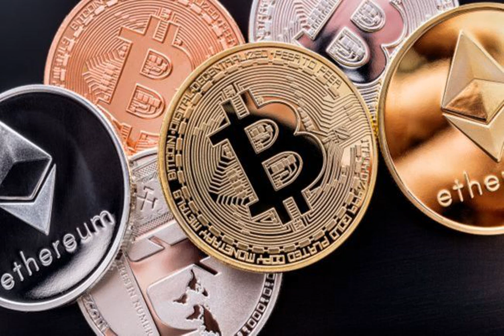Биткоин вновь обновил исторический рекорд: цена превысила 29 тысяч долларов.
Экономика биткоин Курсгривны Подробней на Стоимость биткоина продолжает рост. По состоянию на 31 декабря стоимость одного биткоина превысила 29 тысяч долларов, обновив исторический рекорд. Об этом свидетельствуют данные криптовалютной биржи Coindesk. В ходе торговой сессии биткоин подорожал более чем на 5%. Его стоимость составила 29,05 тысяч долларов. На долю биткоина приходится примерно 70,5% всего глобального рынка криптовалют. Источник